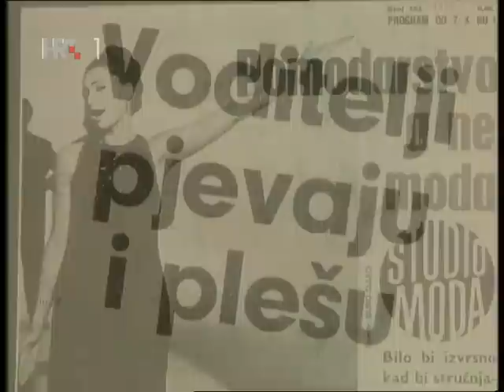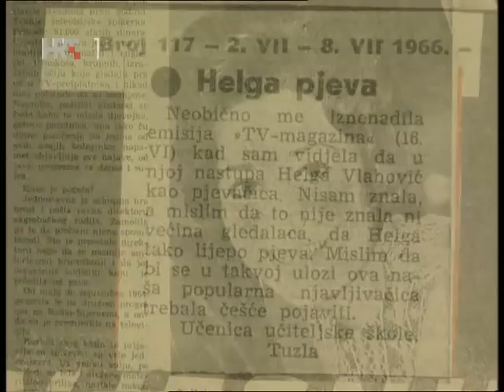HELGA VLAHOVIĆ BRNOBIĆ - IN MEMORIAM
HRVATSKA TELEVIZIJA, 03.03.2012, IN MEMORIAM